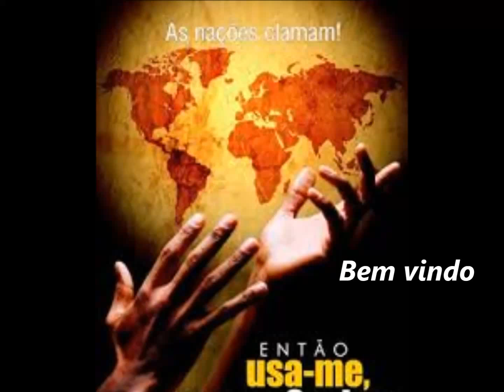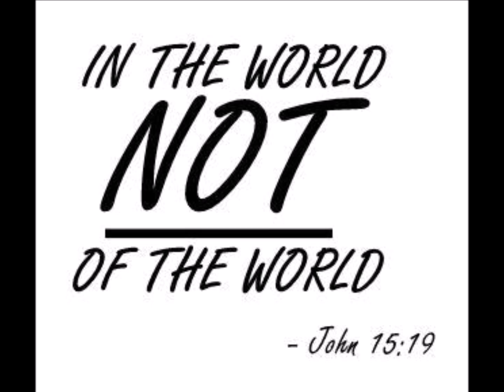Batista Lagoinha......29 Dezembro 2014 - Culto do Gueto - Salão Esperança DJ Adelson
Segue-me